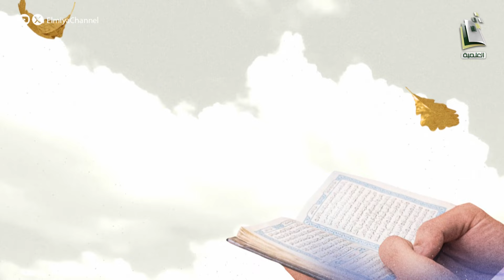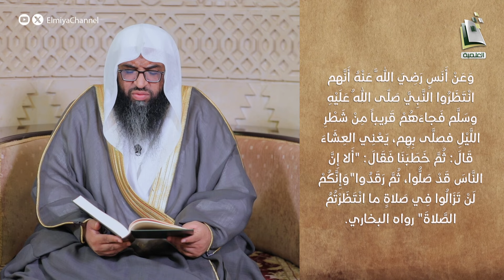رياض الصالحين | الحلقة 265 | الشيخ حسين بن حميدة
06:30 م يومي الخميس والجمعة